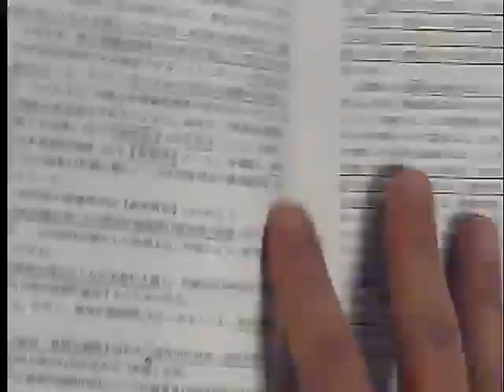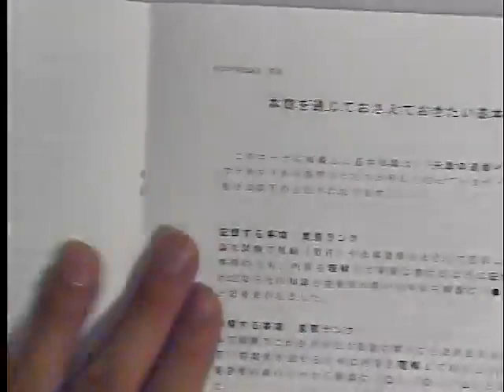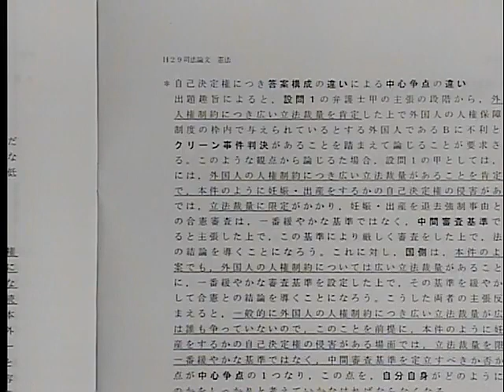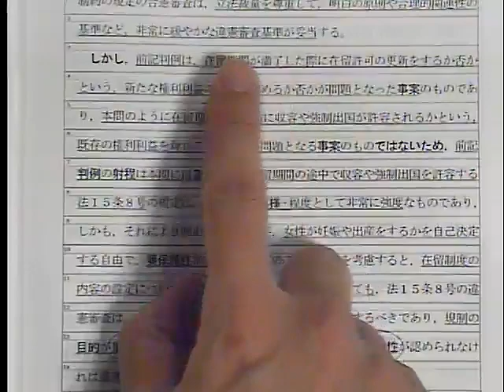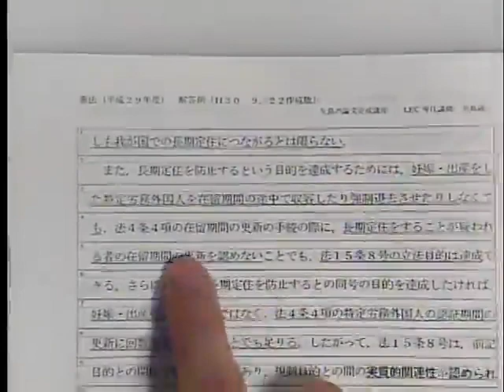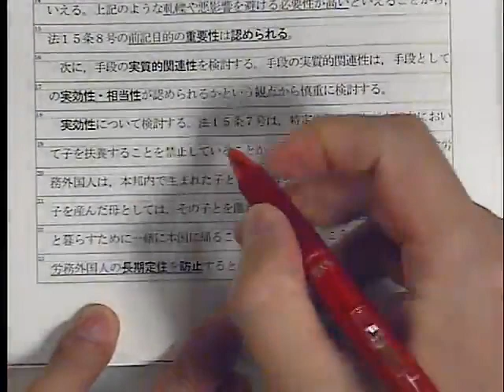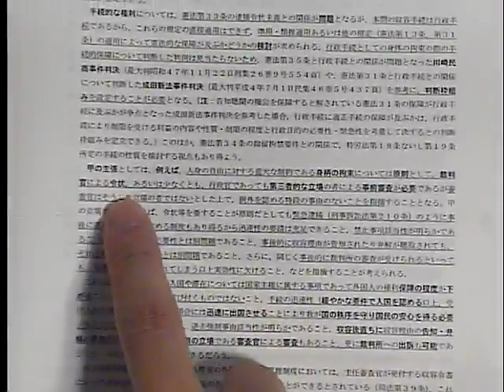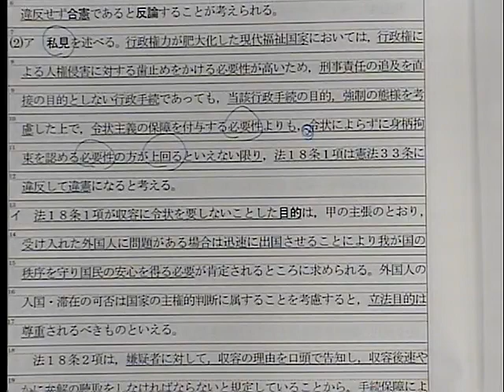[論完]矢島の論文完成講座 憲法第1回一部抜粋動画【矢島講師】